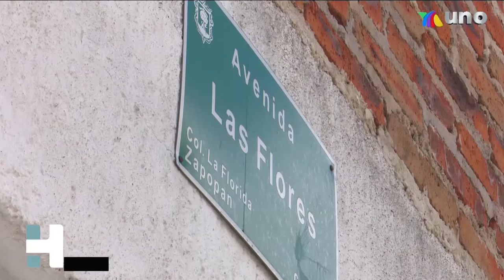Cinco lesionados en vivienda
Diferencias y problemas añejos provocaron una agresión contra cinco personas en la colonia La Florida, los causantes lesionaron a la víctima con armas blancas y después huyeron a bordo de varios vehículos.